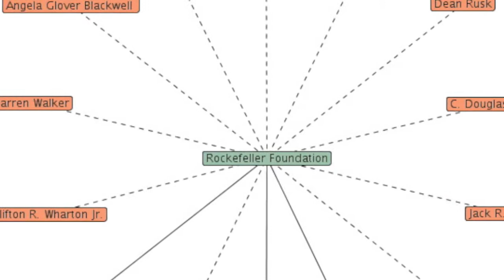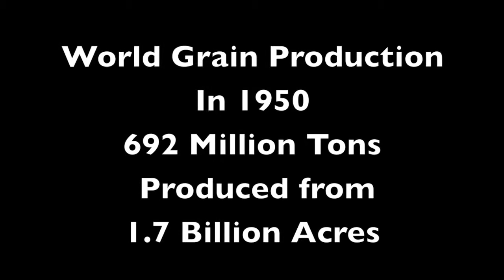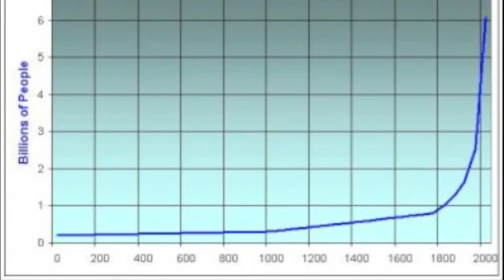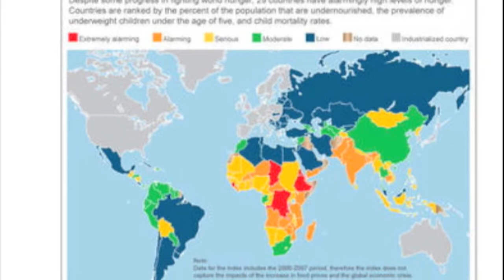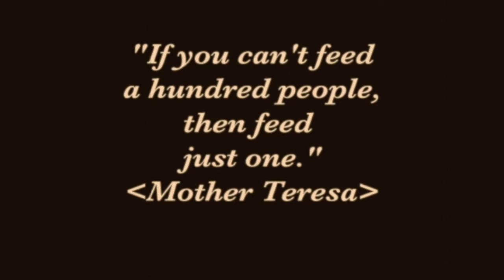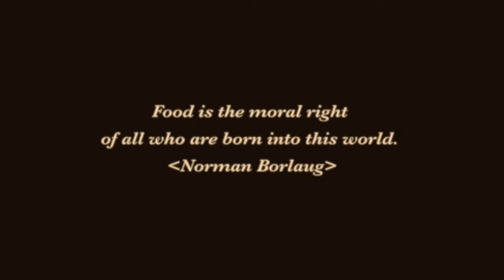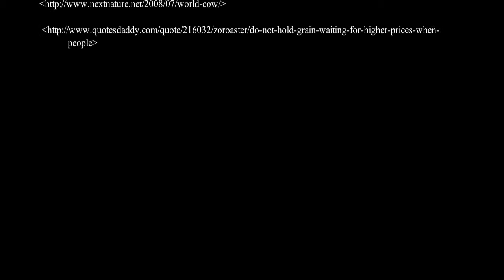The Impact and Change of the Agricultural Inovation of Norman Borlaug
This is my NHD Project (National History Day ). I had to go up against other students, with documentaries as well, for first, second, and third place. I took third place with it and I'm going on to the next level which I think is states. I did very well on it but the amazing thing is that I produced the whole thing in 7 days!!Except for the research, I did that a while ago. I've got a lot of work ahead of me so wish me luck and keep a look out for the state level project.

You may not know who this man is but he has a nick name... "The man who saved a BILLION lives." I'm sure you'll learn a lot about him in this documentary...Enjoy!!!